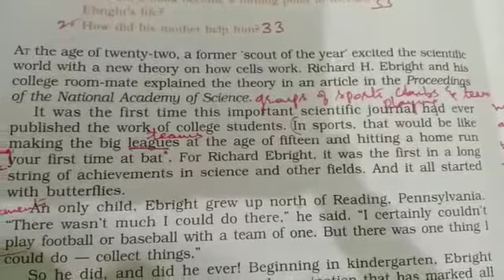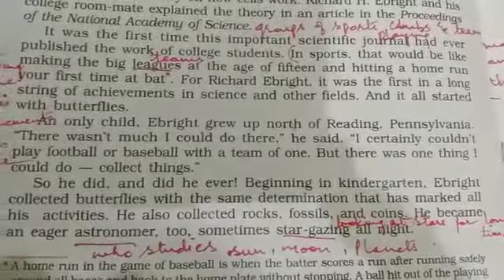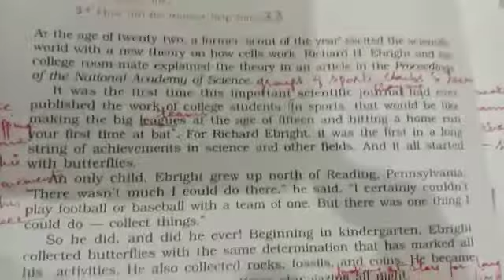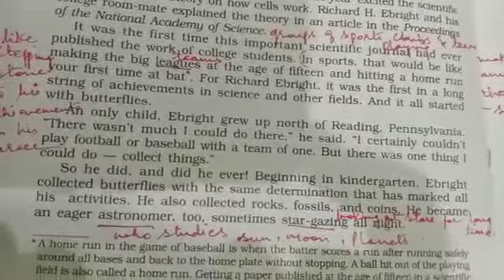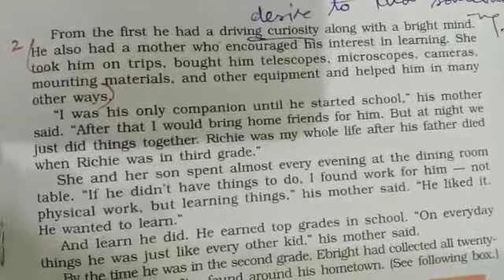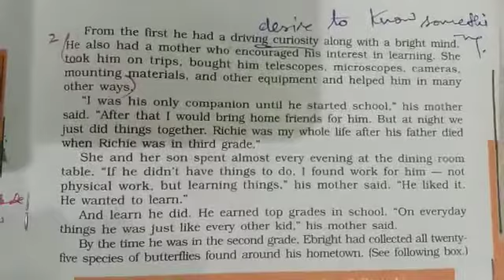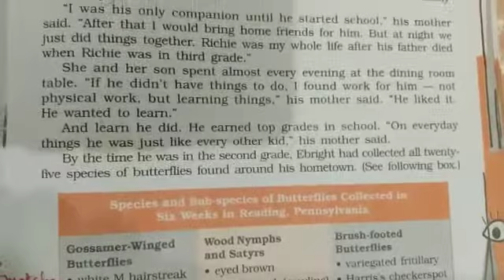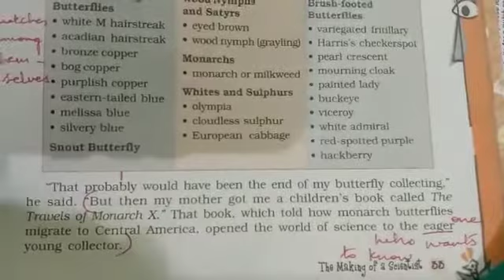Part-1 The Making of a Scientist🐝🐝